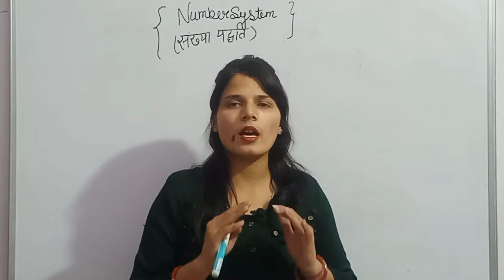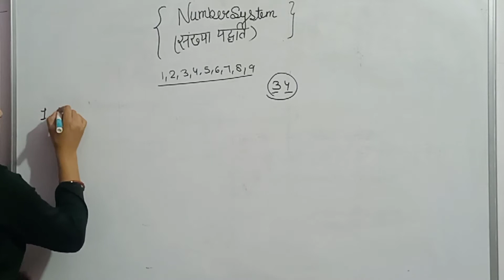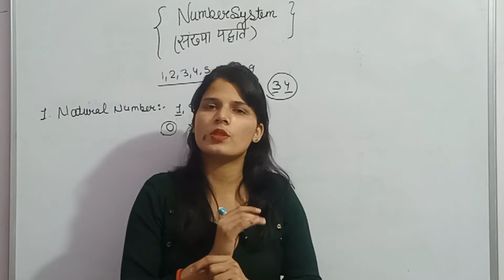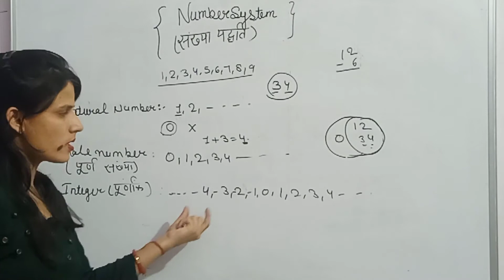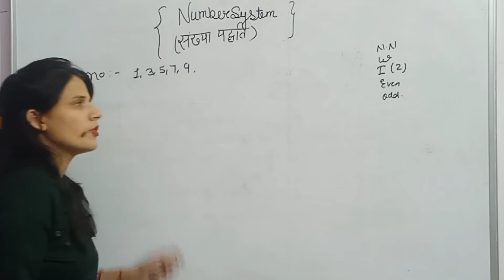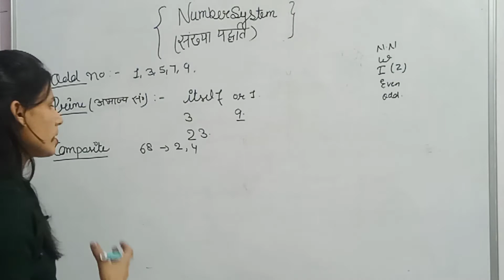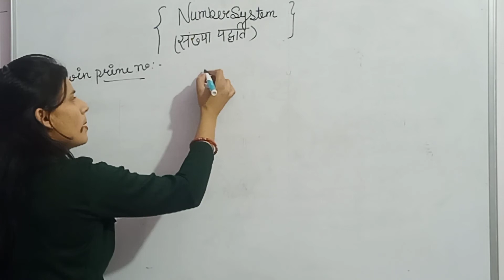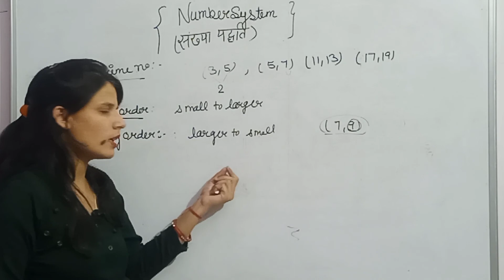number system | basic concept of number system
hello guys , today we discuss about number system and some definition like natural number ,whole number , prime number , composite number etc .this video useful for all govt exam such as CTET , REET , and other sTET ..if u like dis video please share n subscribe